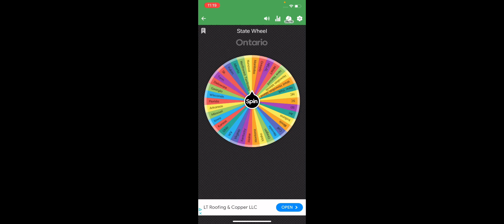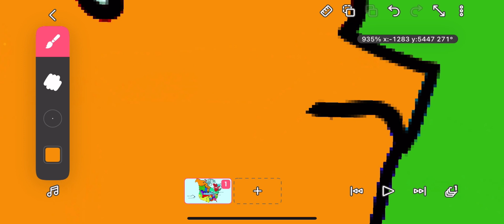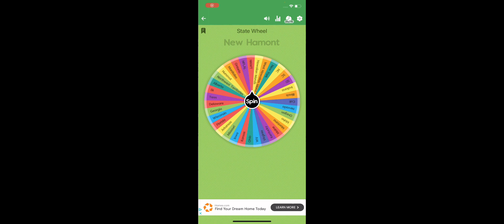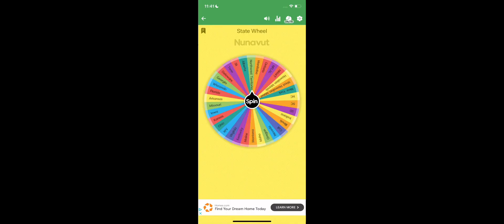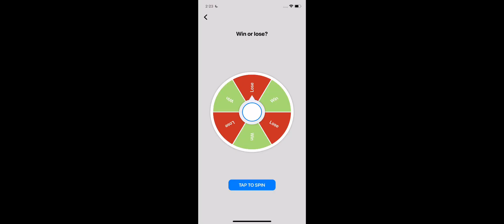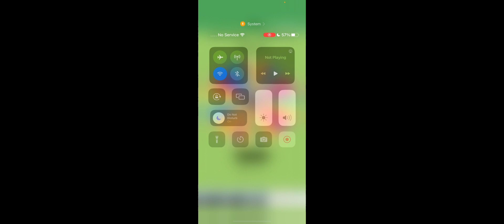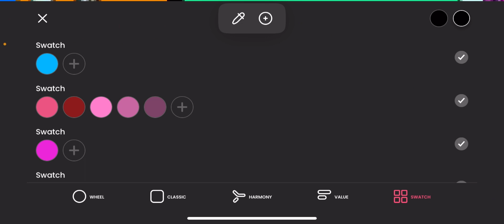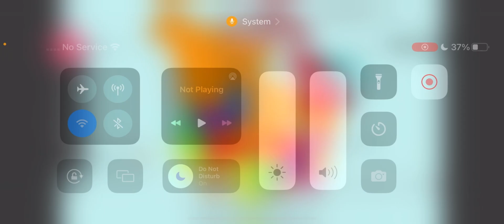USA And Canada Battle Royale! Ep. 5